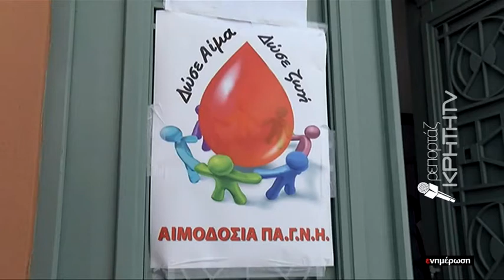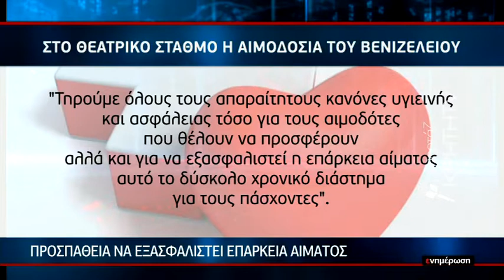Σταθμός αιμοδοσίας στην Περιφέρεια Κρήτης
Προσπάθεια να εξασφαλιστεί επάρκεια αίματος.

Ρεπορτάζ: Μαίρη Καριωτάκη